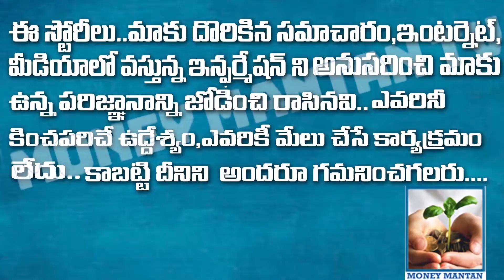Misha The Bridal Store |Flower Jeweellery |Hair Accessories|Bangles|Starting from 200/-mONEYMANTAN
for more details :Misha THE BRIDAL STORE